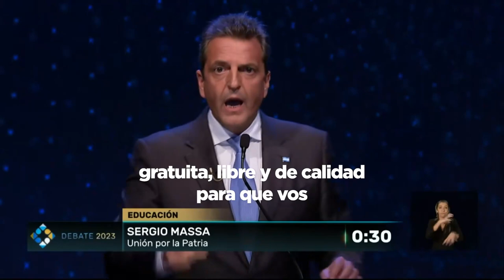La educación pública y gratuita es el mejor remedio contra la pobreza ❤🇦🇷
educación pública es el mejor remedio contra la pobreza. Es el instrumento más importante de movilidad social ascendente.

Es la que permite que el hijo de un peón rural o de un inmigrante pueda soñar con ser presidente, como es mi caso.